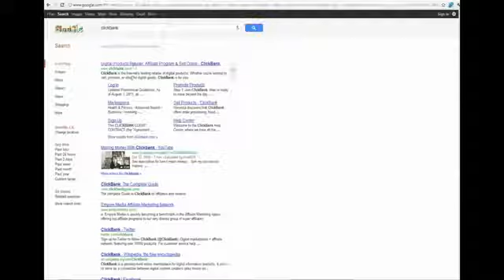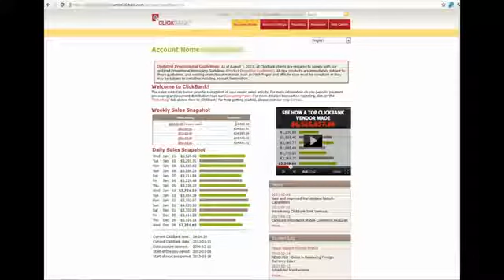Life Changing Opportunity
Broadcast Unlimited Text Messages! Without Per Message Fees! Send Up To 50,000 Text Messages Per Day super hot sales page that converts like crazy. Killer $7.24 - $9.79 EPCs! Tested and proven sales page. Out of this world software product! Projected Seven Figure Launch! Don't miss out on this one!Ckick the Link For More Details